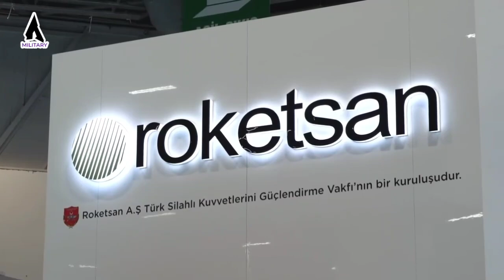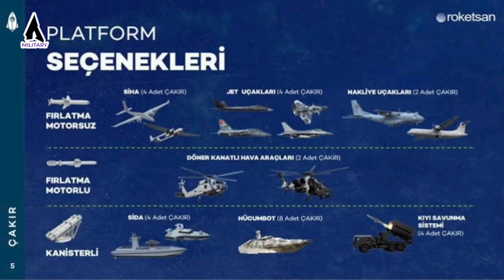TURKIYE UJI TEMBAK RUDAL TURBOJET CAKIR DARI DRONE AKINCI PERTAMA